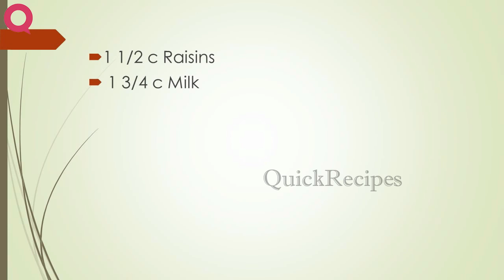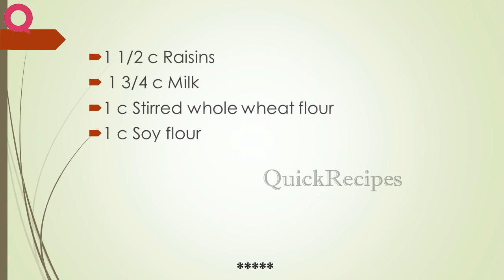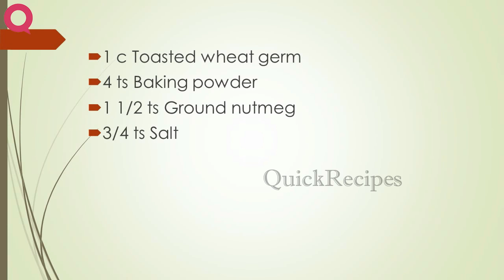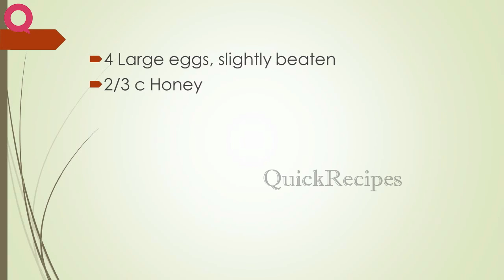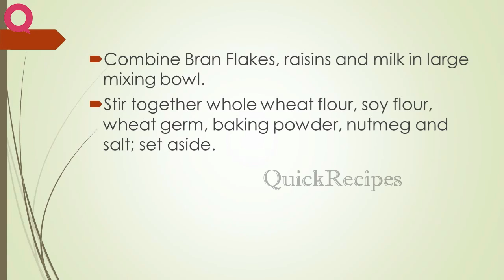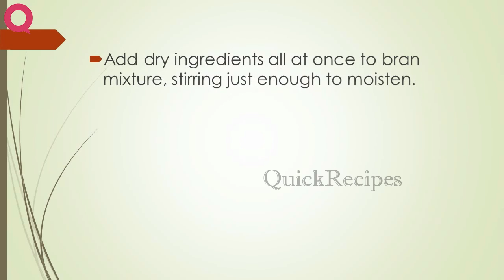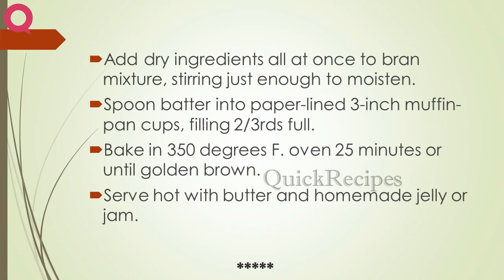High Protein Muffins | BREAD RECIPES | QUICK RECIPES